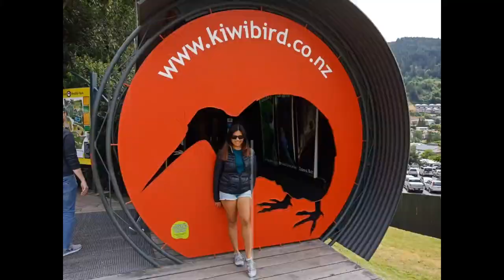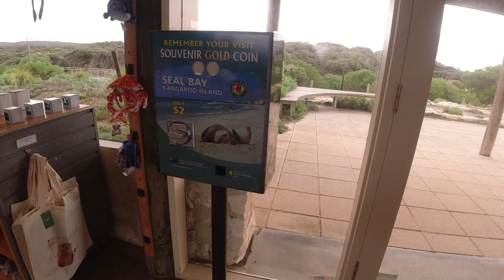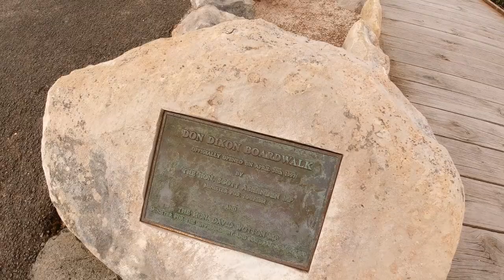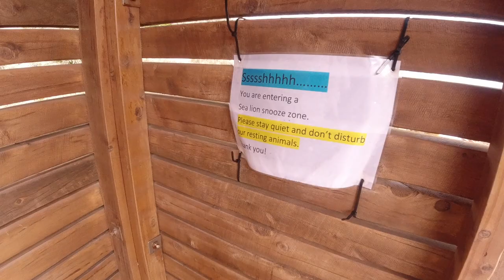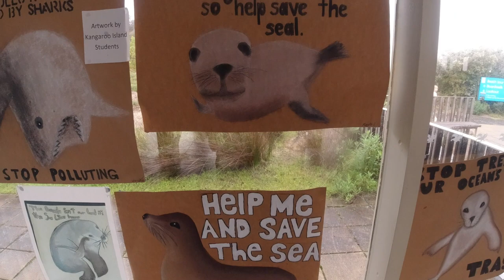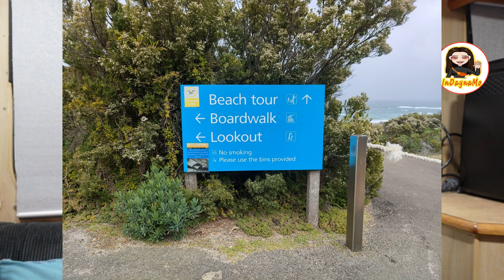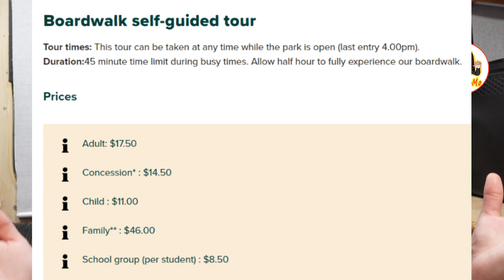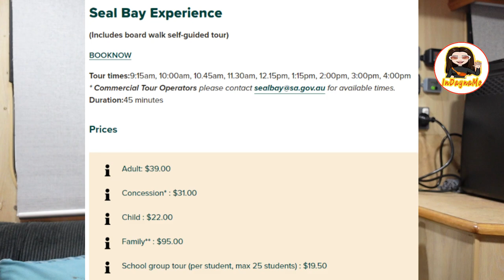TRAVEL VLOG: SEAL BAY CONSERVATION PARK KANGAROO ISLAND + SEAL BAY GUIDED TOUR + WALKING TOUR 2022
KANGAROO ISLAND: SEAL BAY CONSERVATION PARK + SEAL BAY GUIDED TOUR +BEACH ACCESS, BOARDWALK & LOOKOUT + WALKING TOUR 2022

Hi, Guys Mabuhay PIpol of the Universe! In today's video, we are going to explore what is seal bay here on Kangaroo Island, South Australia. Tara na pipol of the universe 💋💋💋

With its unspoiled wilder­ness and stun­ning beau­ty, it is no sur­prise that Kan­ga­roo Island (KI) is con­sis­tent­ly in South Australia’s top ten tourist des­ti­na­tions, as vot­ed on Trip Advi­sor. And no trip to KI is com­plete with­out a vis­it to Seal Bay.

Seal Bay has been home to an Aus­tralian sea lion pop­u­la­tion for thou­sands of years, and offers one of the most excep­tion­al nature-based expe­ri­ences in the world.

There are no enclo­sures or cages at Seal Bay. Instead, you will be tak­en into the heart of the colony where our expe­ri­enced guides will teach you about these endan­gered ani­mals. If you pre­fer, you can set your own pace on the wheel­chair acces­si­ble 900 metre (return) board­walk which mean­ders through the dunes to a num­ber of view­ing platforms.

Aus­tralian sea lions are unique to South Aus­tralia and West­ern Aus­tralia. They are an endan­gered species – their total pop­u­la­tion is about 12,000. Seal Bay is the third largest colony of this mag­nif­i­cent, wild creature.

This is the only place in the world where you can see Aus­tralian sea lions at close quar­ters and walk on a beach where pups play, bulls fight for suprema­cy and rest­ing moth­ers suck­le their young.

At Seal Bay you’ll have incred­i­ble views of the extra­or­di­nary coast­line and sea lion colony, you’ll walk through an untouched dune sys­tem, and onto a pris­tine sandy beach. You will be giv­en unique insights into how these endan­gered ani­mals fish, surf, rest, inter­act with their pups and defend their territory.

Seal Bay Ecotourism
Eco­tourism is eco­log­i­cal­ly sus­tain­able tourism with a pri­ma­ry focus on expe­ri­enc­ing nat­ur­al areas that fos­ters envi­ron­men­tal and cul­tur­al under­stand­ing, appre­ci­a­tion and con­ser­va­tion, as defined by Eco­tourism Australia.

The aim of our eco­tourism prac­tices at Seal Bay is to edu­cate vis­i­tors about the impor­tance of con­serv­ing the endan­gered Aus­tralian sea lions, while fos­ter­ing a greater under­stand­ing and appre­ci­a­tion of the envi­ron­ment. Through our sus­tain­able busi­ness and inter­pre­ta­tion meth­ods, we hope to inspire peo­ple to become cus­to­di­ans of our Aus­tralian sea lion pop­u­la­tion for gen­er­a­tions to come.

xoxo
InDaynaMo